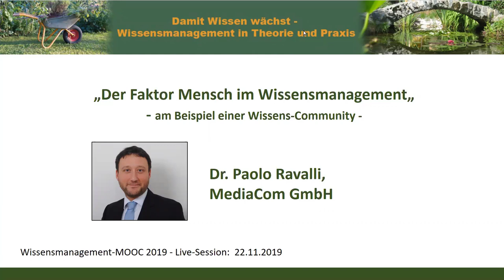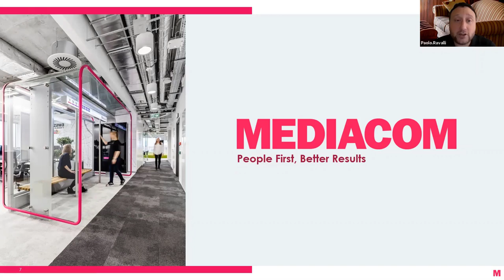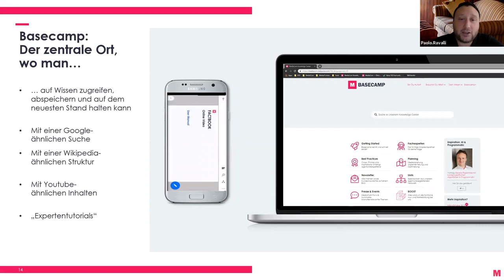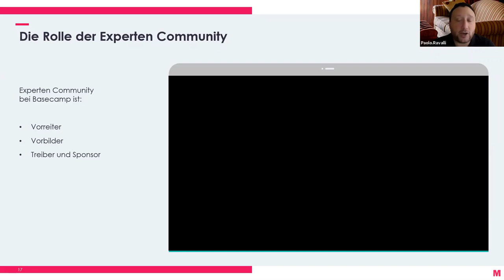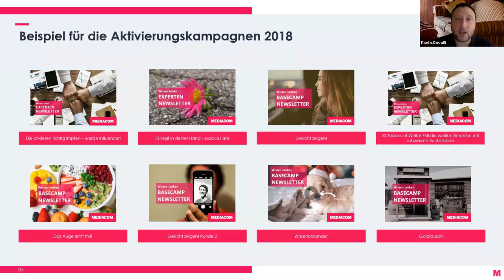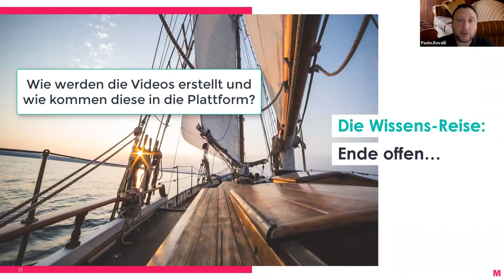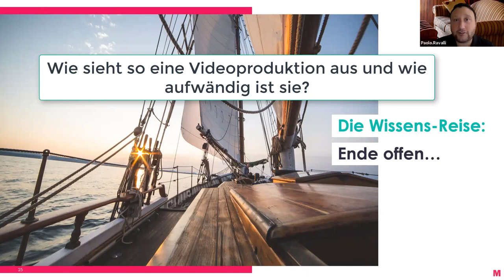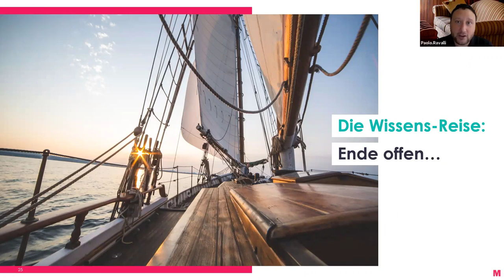„Der Faktor Mensch im Wissensmanagement„ - am Beispiel einer Wissens-Community - (WMOOC)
Der Ausgangspunkt dieses Praxisbeispiels ist die Einführung der Wissensplattform "Basecamp" bei der MediaCom GmbH. Als Wissensbausteine/ Wissensnuggets wird hier sehr auf kurze Videos gesetzt. Der Vortrag fokussiert dabei jedoch auf den Faktor Mensch, also wie werden die Menschen in den Mittelpunkt gestellt, wie werden sie mitgenommen und erreicht, das es letztendlich eine Wissens-Community wird. Gerade bei der Motivation und den Methoden, wie die Mitarbeiter mitgenommen wurden und werden, hat dieses Praxisbeispiel aus einer Live-Session des Wissensmanagement MOOC (WMOOC 2019), sehr interessante Ansätze zum nachmachen (vor allem im zweiten Teil des Vortrags beschrieben).

Inhalts-Index zum Video:
0:00 min : Begrüßung und Vorstellung
1:57 min : Start Paolo Ravalli, Einführung
4:02 min : Was ist eine Mediaagentur und wer ist MediaCom
6:44 min : Was ist unsere wichtigste Ressource zur Erfolgssicherung?
8:16 min : Unsere drei größten Herausforderungen
10:45 min: Wie man es immer gemacht hat
12:53 min: Die Folgen
14:23 min: Change
15:43 min: Basecamp - Der zentrale Ort für unser Wissen
17:59 min: Wichtigste Faktoren für den Erfolg
18:53 min: Die Rolle der Experten Community
21:41 min: Die Implementierung des Projektes
27:00 min: Experten Community aufbauen
28:21 min: Aktivitätskampagnen
30:11 min: Nutzerinteresse wecken
31:21 min: Zeitersparnis von 40% erreicht
32:36 min: Mensch in den Mittelpunkt stellen
33:28 min: MediaCom Basecamp in Zahlen
36:03 min: Die Wissens-Reise - Ende offen ...

36:50 min: Start der Fragen & Antworten
36:50 min: Wie werden die Videos erstellt und wie kommen diese in die Plattform?
38:07 min: Was muss in die Videos für einen professionellen Eindruck an Zeit investiert werden?
41:36 min: Wie sieht so eine Videoproduktion aus und wie aufwändig ist sie?
45:21 min: Wie findet Ihr Eure Experten und was motiviert sie nachhaltig?
49:15 min: Was würdet Ihr gerne im nächsten Jahr noch verbessern und warum?

Herzliche Grüße
Gabriele Vollmar und Dirk Liesch